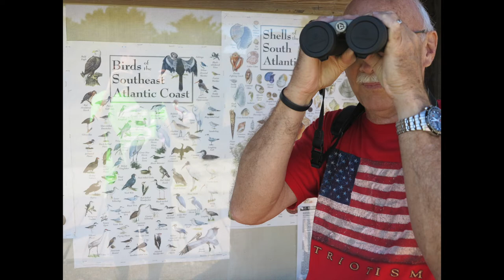Celebrating Jerry Hampton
The Life of Jerry M Hampton
June 15, 1941 - February 21, 2022